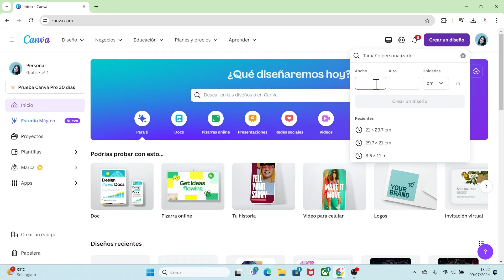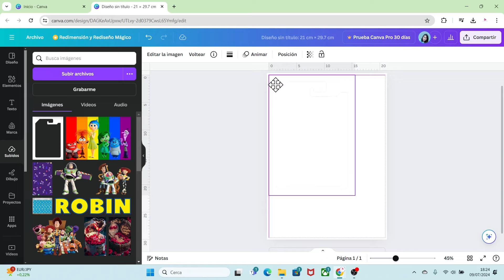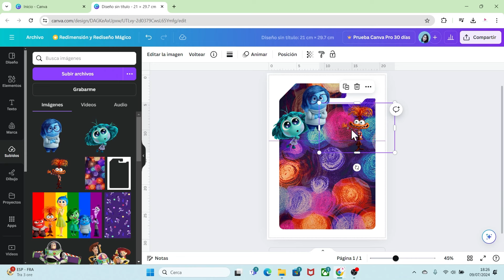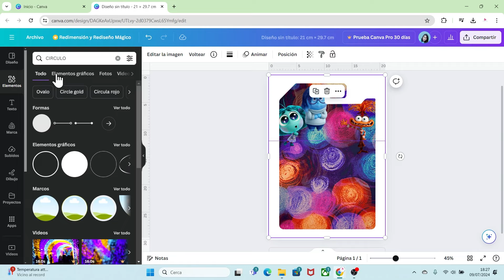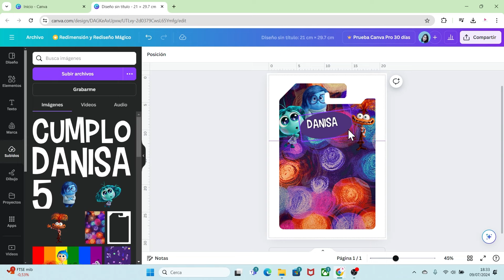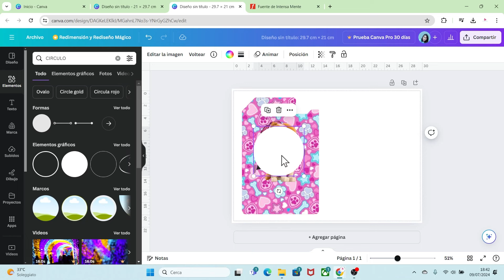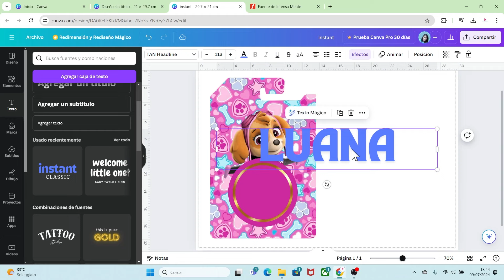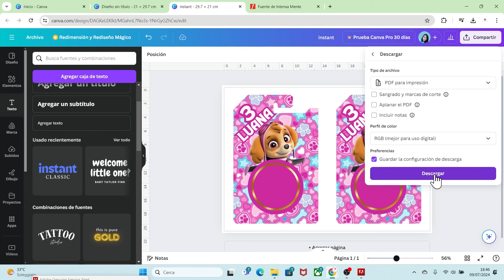Como hacer BLISTER DULCERO personalizado para EVENTOS INFANTILES CUMPLEAÑOS muy facil con CANVA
Les enseño a realizar un BLISTER personalizado para entregar como souvenir en tus eventos y celebraciones.PLANTILLA GRATIS

🎉😉👌¿TE GUSTARÍA APRENDER A DECORAR UNA FIESTA INFANTIL?

👉Seguiremos subiendo más videos para que puedas aprender en casa.
😉Apoyanos dejando un like ,comenta y comparte estos videítos.
(Si tienes alguna duda me puedes escribir al Instagram)